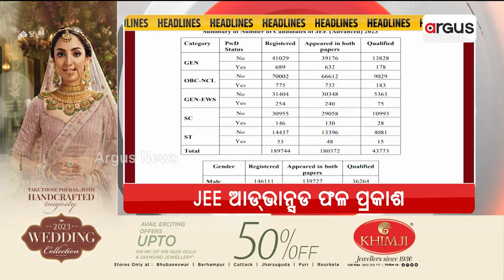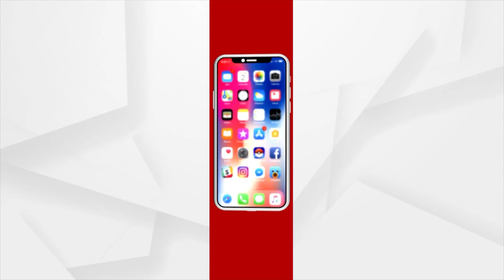Headlines @ 6 Pm | 18 Jun 2023 | Argus news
+ ମହଙ୍ଗା ପଡ଼ିଲା ଅଜଣା ଯୁବତୀଙ୍କ ସହ ଚାଟିଂ
+ ଉପକୂଳରୁ ଉପାନ୍ତ ତାତିର ରାଜୁତି
+ ଆସନ୍ତାକାଲିଠୁ ବନକର୍ମଚାରୀଙ୍କ ପ୍ରତୀକ ଆନ୍ଦୋଳନ ଡାକରା
+ ପ୍ରକାଶ ପାଇଲା JEE ଆଡ୍‌ଭାନ୍ସଡ ରେଜଲ୍ଟ